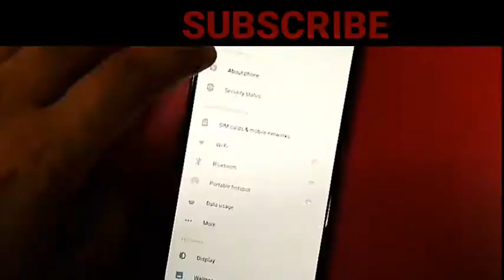Poco f1 rossow red unboxing